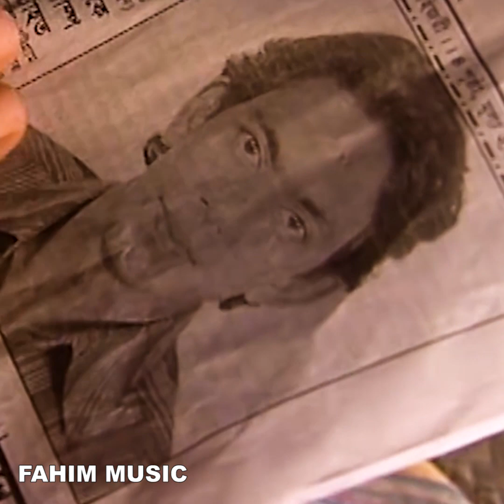এই কাম আমি আরো করিছি, সাথেই আছে | Fahim Music Comedy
Drama Name: Patri Chai

সম্পূর্ণ নাটকটি দেখতে নিচের লিংকে টাচ / ক্লিক করুন।

Fahim Music Comedy brings to you New Bangla Natok Funny Clips. It is Bangla Funny Video for busy people and working people who have no time to watch full Drama. We are presenting a Comedy clip from Bangla Comedy Natok and Bangla Funny Drama serial. I hope you will enjoy our all Bangla funny clip.

*** ANTI-PIRACY WARNING ***
This content is Copyright to Fahim Music Comedy. Legal action will be taken against those who violate the copyright of the following material presented!